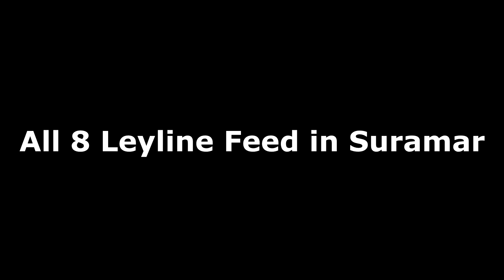Suramar Leyline Feed Locations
***NOTE: This is a Old Beta Footage, Some of the Leyline Names changed but the Locations are the same.***

Markers for each Leyline:

0:08 - 1/8 Arona Hollow Leyline
0:51 - 2/8 Moonwhisper Glutch Leyline
1:38 - 3/8 Moon Guard Leyline
2:30 - 4&5/8 Falanar North/South Leyline
5:04 - 6/8 Soul Vaults Leyline
5:42 - 7/8 Kel'balor (Was called Crimson Thicket in Beta) Leyline
6:47 - 8/8 Elor'Shan Leyline